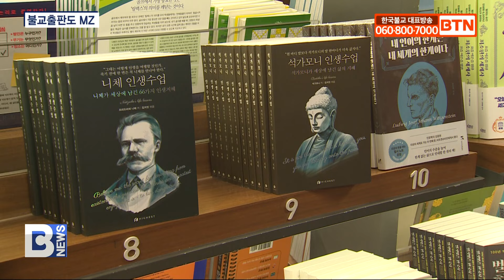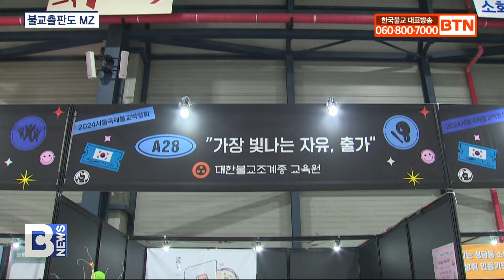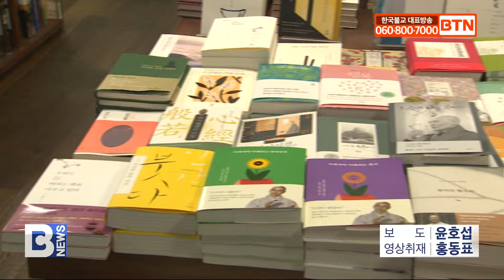[BTN뉴스] ‘힙한’ 불교‥베스트셀러 주간 인문학 1위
〔앵커〕

앞서 소개한 AI음악을 비롯해 불교박람회와 사찰 소개팅 ‘나는 절로’ 흥행 등, 최근 불교는 젊은 세대 사이에서 ‘힙한’ 문화로 통합니다. 불자의 고령화가 심각한 불교에선 위기를 극복할 기회로 평가되는데요. 이 같은 변화가 출판업계에서도 감지되고 있습니다. 윤호섭 기자입니다.
〔리포트〕

7월 셋째 주 교보문고 광화문점의 베스트셀러 코너입니다.

경제, 역사, 여행, 문화 등 다양한 분야별 베스트셀러들을 순위대로 진열해놓았는데, 주간 인문학 1위가 초역, 부처의 말입니다.

2010년 생각 버리기 연습이라는 책을 써 한국과 일본에서 큰 인기를 얻은 코이케 류노스케스님이 2500년 전 부처님의 말씀을 현대어로 재해석한 겁니다.

인문학 9위는 하이스트 출판사의 인생수업 시리즈 중 하나인 석가모니 인생수업이 기록했습니다.

불교를 주제로 한 책이 인문학 베스트셀러에 이름을 올린 건 굉장히 드문 사례로 평가됩니다.

한산스님 / 그봄출판사 설립·지금 여기 감사일기 저자(전화인터뷰)
(2500년이 지난 지금도 일반인들이 부처님의 명언에 여전히 관심이 있고, 또 부처님의 말씀이 가슴을 울리고 위안을 준다는 반증이라고 생각이 들거든요.)

불교 주제 인문학 책들이 갑자기 인기를 얻은 데는 서울국제불교박람회와 사찰 소개팅 ‘나는 절로’의 흥행, 개그맨 윤성호 씨의 뉴진스님 공연 등이 영향을 미쳤다는 견해도 있습니다.

다만 이를 뒷받침할 객관적인 통계 자료가 없기 때문에 하나의 추정에 불과합니다.

그럼에도 전혀 연관성 없는 이야기는 아니라는 게 출판업계 관계자들의 공통된 의견입니다.

김대현 / 불광미디어 마케팅 부장
((서울국제불교박람회) ‘스님의 밀크티’ 부스가 저희 옆옆 부스였어요. 줄을 서가지고 기다리면서 (책을) 보기 시작하더라고요. 나중에 와서 그 책들을 샀던 것 같아요. 근데 아주 많이 나갔던 건 아니고 작년에 비해서 한 두 배 정도?)

출판분야 변화세가 두드러지진 않아도 최근 조사에서 20~30대는 지금의 불교 인기를 체감하고, 호감도 역시 높아진 것으로 나타났습니다.

그동안 젊은 세대 사이에서 불교는 고리타분하게 경전을 읊는다는 인식이 강했지만 최근 여러 행사들로 인해 ‘힙한’ 문화라는 이미지가 생긴 겁니다.

경전 해설이나 스님의 일대기 등을 주로 다룬 불교출판의 변화가 필요한 이유입니다.

(쉬운 입문서라든지 어찌됐든 반야심경을 쉽게 알 수 있는 해설서, 이런 것들을 그 친구들이 읽음으로써 만족스러우면 더 공부를 하려 할 거 아니에요. 그런 징검다리 역할을 하는 책들이 더 나와 주면 좋은 거죠.)

올 들어 유독 젊은 세대와의 접점을 늘려가는 불교계.

오랫동안 고난의 시기를 보낸 불교출판 업계가 변화의 바람을 타고 위기를 극복할 수 있을지 주목됩니다.